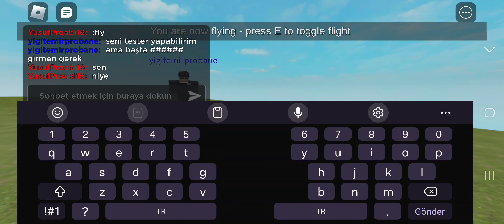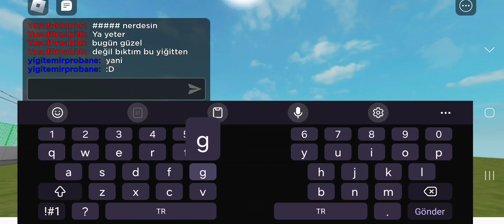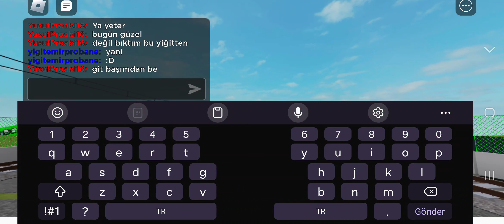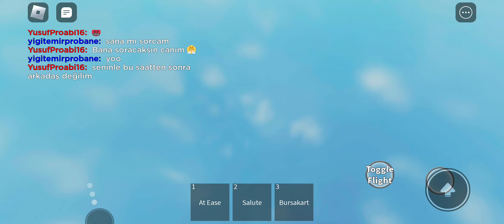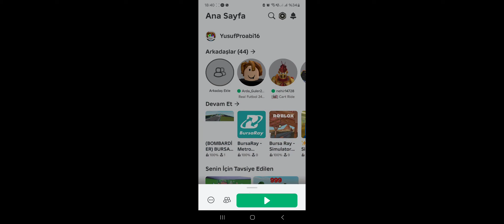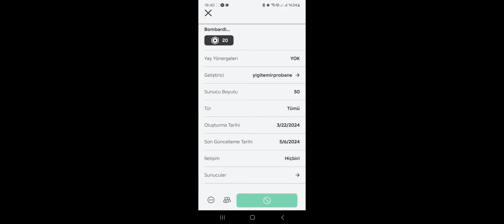1 Haziran 2024